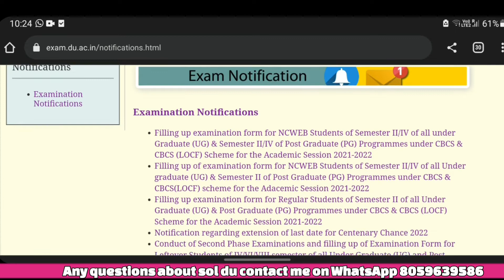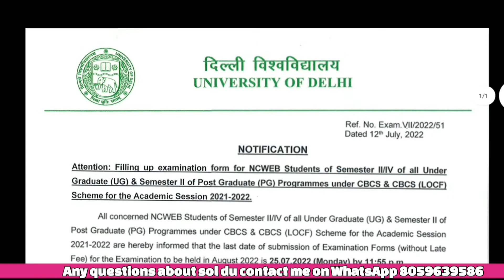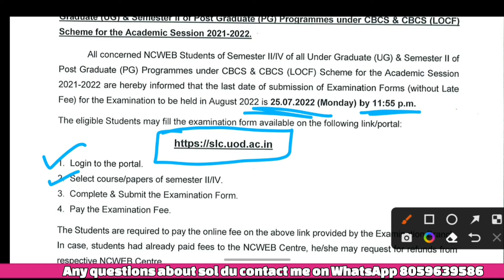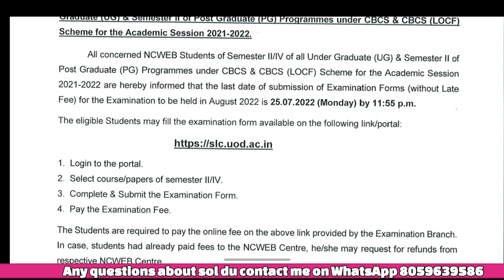REGULAR OR NCWEB| EXAM FORM RELEASE AUGUST 2022 EXAM | SOL DU | SEM 2nd/4th Exam form release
Join  now!!

Devesh Mishra